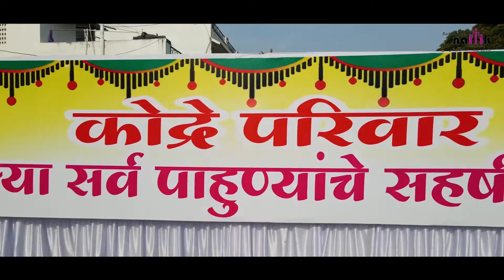Best wedding Highlight video by Naitik Creators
Akshay & Namrata Wedding Highlight Video